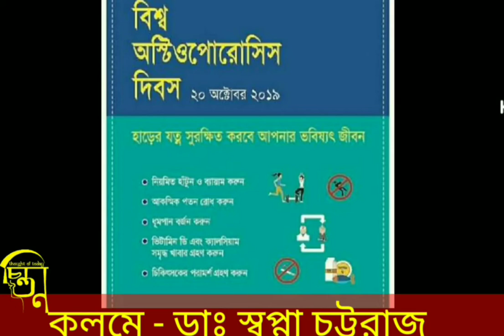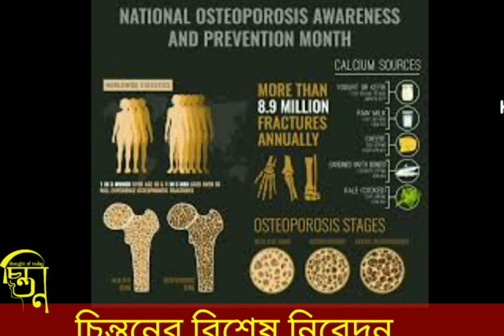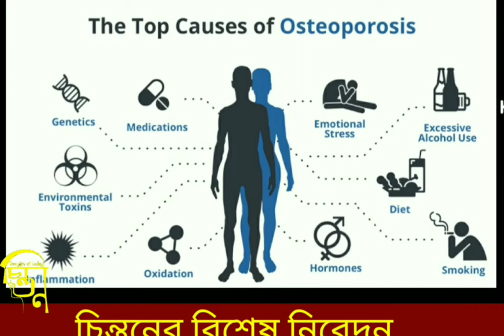চিন্তনের বিশেষ নিবেদন -বিশ্ব অস্টিওপোরোসিস দিবস ।